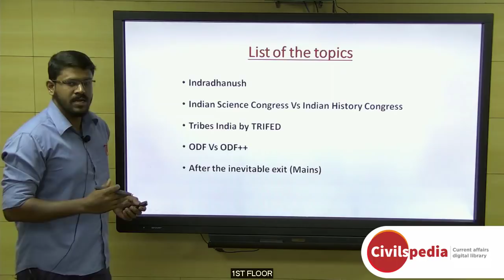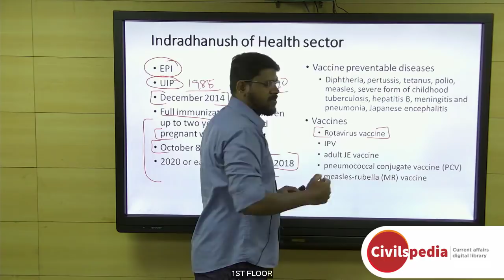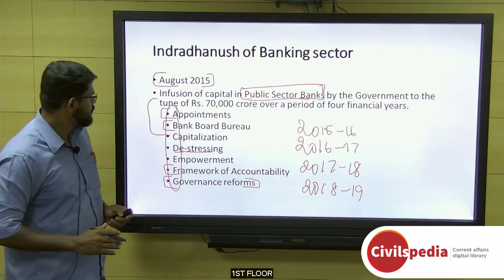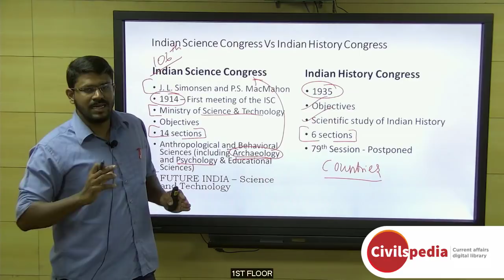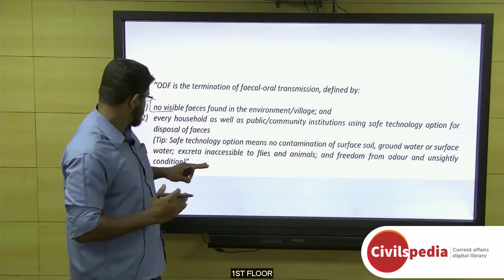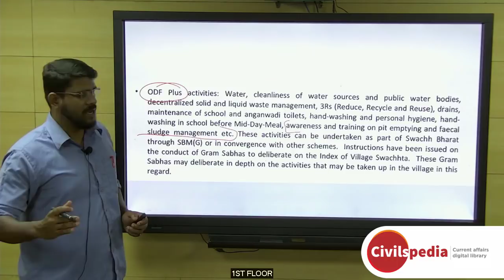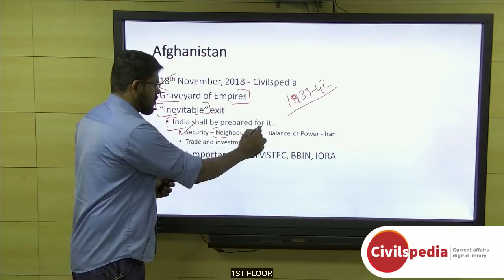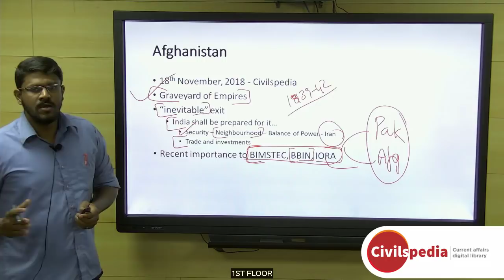Daily Current Affairs | January 2019 - UPSC Prelims 2019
Important topics like InevitableExit ODF++ IndianScienceCongress MissionIndradhanush are vividly discussed in UPSC Perspective in this video.